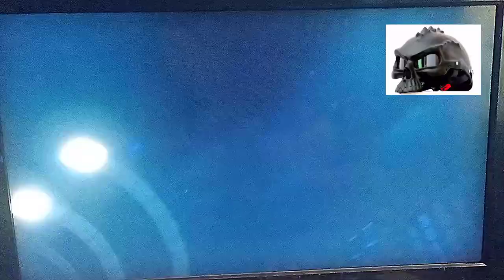MOTORCYCLE CHASE PART 2 (BLOCKED SCENES) / Final Fantasy 7 Remake Walkthrough Gameplay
Blocked Gameplay Part 2:
After defeating the final Boss at Shinra, Garret, Tiffa, Aerith and Red makes their escape. However Shinra is not giving up so easy. Shirna guards as well as Mechs were sent to capture them.

*The succeeding scenes and gameplay wre blocked in PS4 recording. So I made do using my camera.